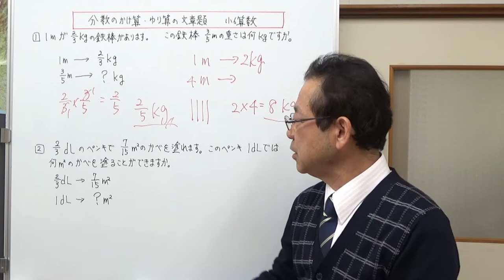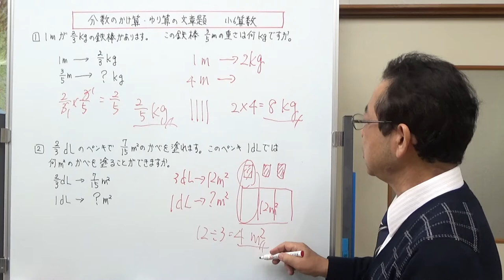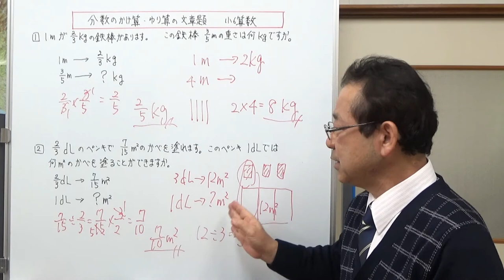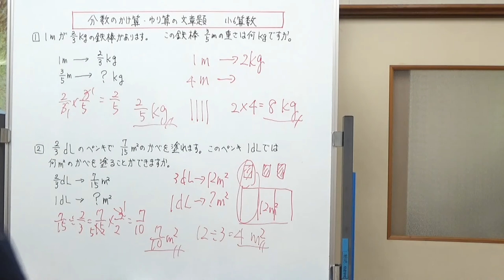分数のかけ算割り算 文章題 【お母さんの算数・数学教室】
分数のかけ算割り算の文章題では、どんな式で計算すればいいかイメージできないお子さんがいます。今回は、そんな場合どんな式で計算すればいいイメージできるようにする方法を説明しました。